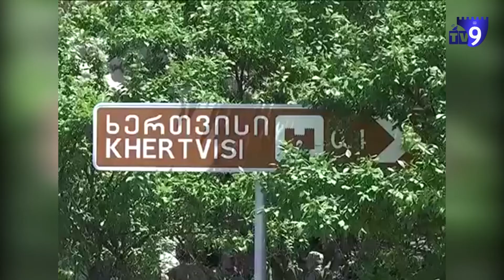შსს–ს თანამშრომლებმა ისტორიული ძეგლები დაასუფთავეს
შინაგან საქმეთა სამინისტროს განსაკუთრებულ დავალებათა დეპარტამენტის ინიციატივით, დასუფთავების აქცია მოეწყო. დეპარტამენტის პირადმა შემადგენლობამ, კულტურული მემკვიდრეობის დაცვის ეროვნულ სააგენტოსთან თანამშრომლობით, ისტორიული ძეგლები, უძველესი ეკლესია-მონასტრები და მათი მიმდებარე ტერიტორიები დაასუფთავა.

უწყების ინფორმაციით, აქციაში, მთელი ქვეყნის მასშტაბით, შინაგან საქმეთა სამინისტროს განსაკუთრებულ დავალებათა დეპარტამენტის 300-ზე მეტი თანამშრომელი მონაწილეობდა, სამცხე-ჯავახეთის, მცხეთა-მთიანეთის, სამეგრელო-ზემო სვანეთის, იმერეთის, შიდა ქართლის, ქვემო ქართლისა და კახეთის რეგიონული დანაყოფებიდან.

შინაგან საქმეთა სამინისტრო ქვეყნის კულტურულ მემკვიდრეობაზე ზრუნვას და მსგავსი აქციების მოწყობას მომავალშიც გეგმავს.